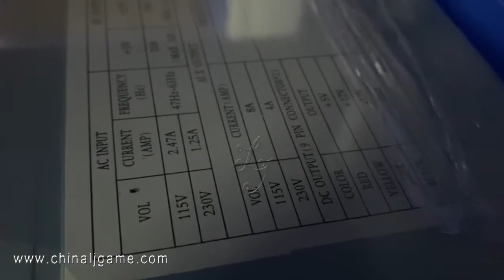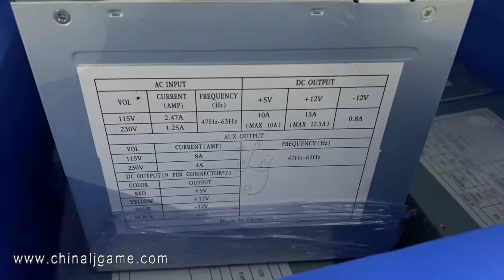POG Power Supply For Sale